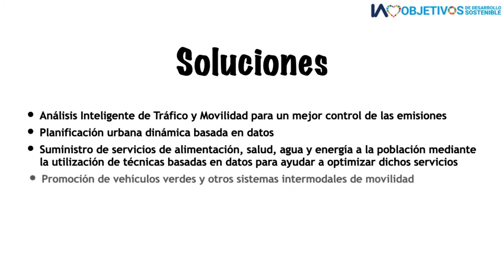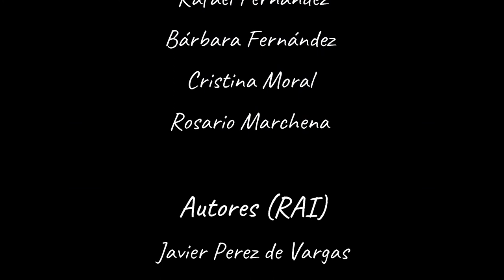IA loves ODS 11 - Ciudades y territorios sostenibles